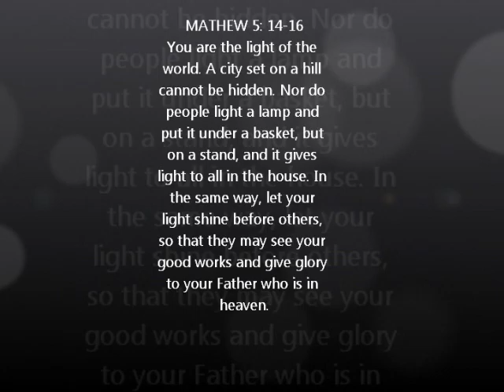Short Cut Southern Potato Salad My Son n Law Jon's Favorite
_____Hey y'all!  Come on down to my other neck of the woods!_____